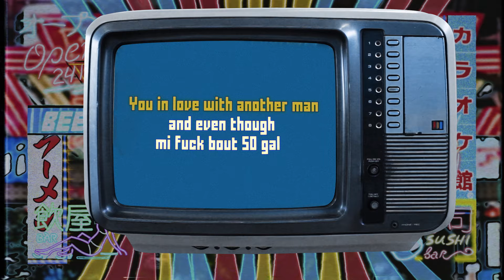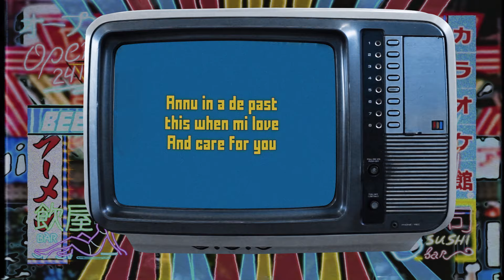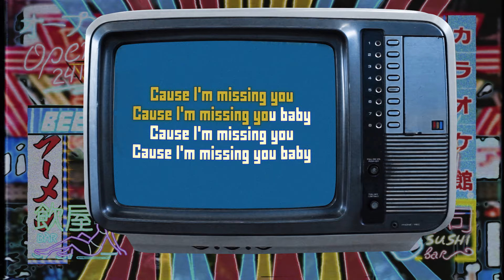Chris Marshall, Dalex - Calling You Back (RMKaraoke)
💼 Management
📀 Distribution
📽 Production

Hey gal web the fuck your mean
You in love with another man
and even though mi fuck bout 50 gal
None a dem compare to you

Thinking back thinking back
On the things we use to do
And every time I hear our favorite song

Now  I feel like calling you back calling you back calling you back
And I feel like calling you back calling you back calling you back
Baby Cause I’m missing you
Cause I’m missing you baby
Cause I’m missing you

Come a flex like you nuh want me
Fight everyday
Den you call the cops  pan mi
Like a you one have tight punani
And you have another man and still
Deh round me
Well dah gal yah bright
give har de green light
As you gone me say me have a different
Gal tonight
Naa tek no chat mi nuh care if me hear
From you
Annu in a de past this when mi love
And care for you
But me feel like calling you
Calling you back baby

Gal over my dead body
Nuh want you back cause
Mi done have a new gal already
Even though mi miss the times
Weh we chill and the sweet things
You do to me